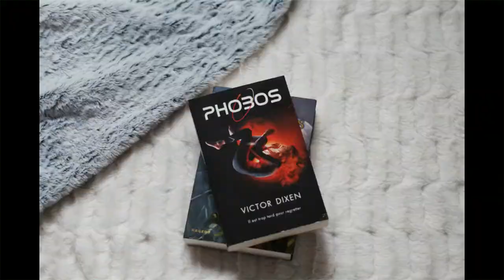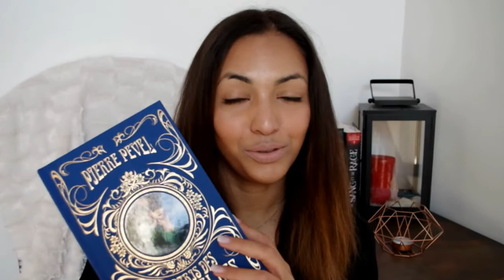BOOKHAUL || Bilan des Imaginales !